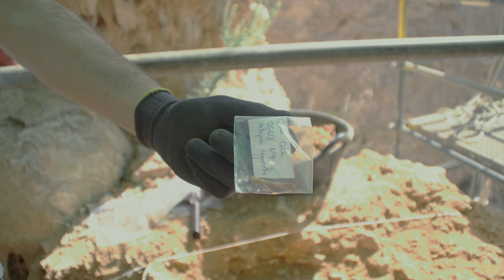Un día en el Pleistoceno de Quibas: diario de una excavación [FULL HD]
"Un día en el Pleistoceno de Quibas" es un corto documental sobre los trabajos de excavación en el yacimiento de la sierra de Quibas, en la región de Murcia, a través del cual pretendemos dar a conocer el día a día del trabajo de los investigadores, así como los descubrimientos que se han realizado hasta el momento.

📝 Deja tus preguntas o comentarios en el vídeo.

Embark on this educational journey with us and uncover the secrets of Earth’s distant past, one fossil at a time!